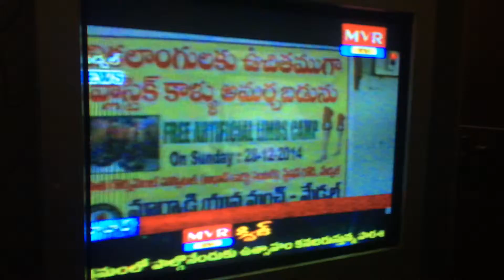MARWARI YUVA MANCH MEDCHAL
ARTIFICIAL LIMBS CAMP MEDCHAL ,OLD GOVERNMENT HOSPITAL , ON 28,29,30,DEC 2014